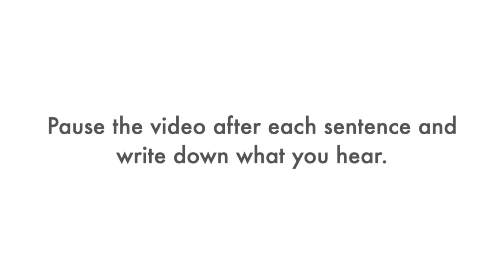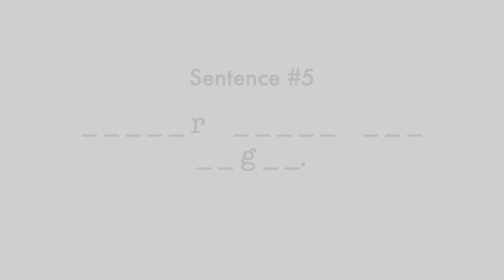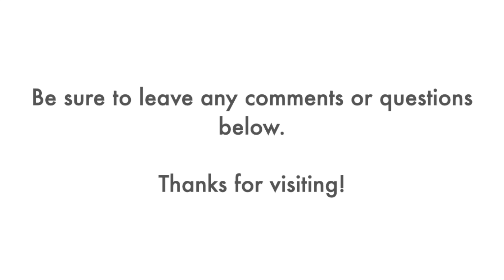(Four-Word Sentences/#6) Ear for English: Listening Practice/Dictation/Essential Vocabulary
Ear for English: listening practice for English learners. All sentences recorded by American native speakers speaking at a fast, normal speed. Start improving your listening comprehension today!

The four-word sentences in this video are built from the 500 most common English words.

If it was difficult for you to understand these sentences, click on the Settings icon, slow down the Playback Speed to 75% or 50%, and then listen again.

ANSWERS*:
1-That’s white and hard.
2-John’s at school now.
3-Have they changed yet?
4-We’re thinking about it.
5-Number these ten pages.
6-Walk through the field.
7-That’s a good saw.
8-He hasn’t done that.
9-How’s your father doing?
10-I turned right there.

*Contractions (can’t, don’t, should’ve, she’s, etc.) are considered as one word. Some contractions (don’t, she’s, hasn’t, we’ll, etc.) are very common in everyday written English. Other contractions (mustn’t, that’d, that’ll, etc.) are not very common in written English. However, since most Americans use contractions when speaking quickly, all of the sentences in the Ear for English videos use contractions whenever possible.

If you enjoyed this listening practice, be sure to give the video a thumbs up. Thanks.